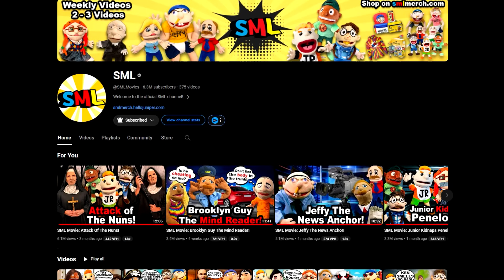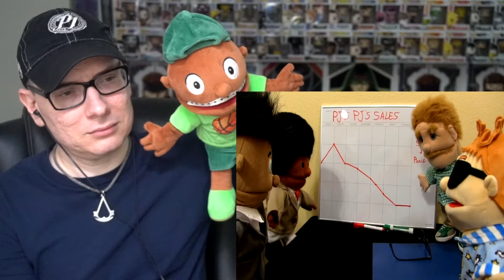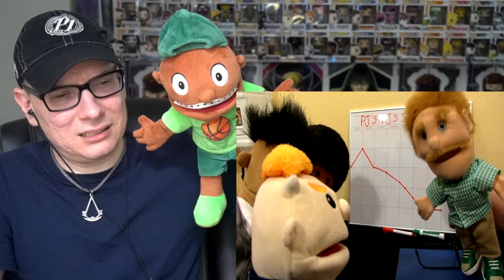SML Movie: Junior's Big Playtime 2 REACTION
⏰Intro – 00:00
     Reaction – 01:17
     Final Thoughts -14:09
     Outro/Shout-Outs –14:54